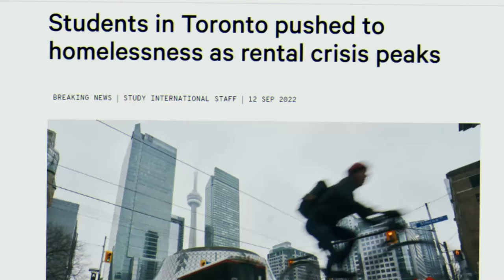Jack Yan CARP Debate Highlights - Toronto Election 2022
Highlights from the CARP debate that was held on October 13, 2022.